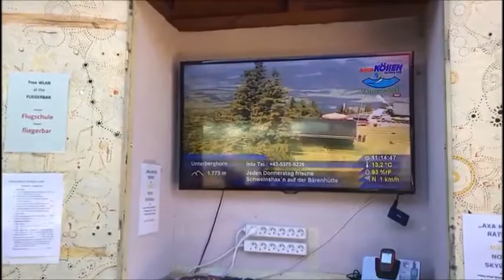DESGARRADOS- ÁUSTRIA - AAMOD - HOHE WAND- KÖSSEN / 2017